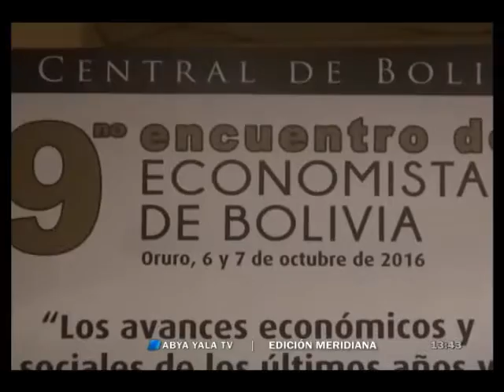Noveno Encuentro de Economistas de Bolivia se inaugura en Oruro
(Abya Yala Digital).- El Gobernador del Departamento de Oruro, Víctor Hugo Vásquez inauguró el noveno Encuentro de Economistas de Bolivia (9EEB). Este prestigioso evento contó con la participación de importantes especialista y fue organizado en coordinación del  Banco Central de Bolivia (BCB) y la Universidad Técnica de Oruro (UTO).
Durante el acto inaugural, Vásquez resaltó el modelo económico boliviano, expresando: “Ha sido un modelo exitoso, mas allá de las dificultades que podía haber en el transcurso de su aplicación, es importante conocer los aciertos y errores de este nuevo modelo económico, para seguir profundizando los acierto y poder corregir los errores para hacer sostenible este nuevo modelo económico”.
La temática central del 9EEB lleva por título: “Los avances económicos y sociales de los últimos años y los retos para su sostenibilidad en el nuevo contexto mundial”. Entre los invitados especiales destaca la presencia de Axel Kicillof, Ex Ministro de Economía de la República Argentina.